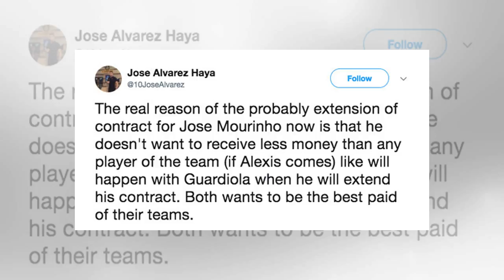[Sports News] The journalist revealed the real reason Mourinho to Man Utd's new contract after Sanc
[Sports News] The journalist revealed the real reason Mourinho to Man Utd's new contract after Sanchez arrived